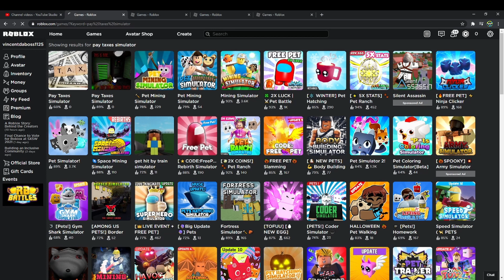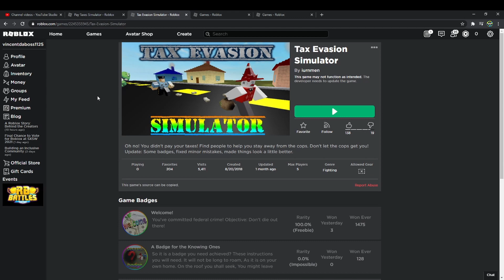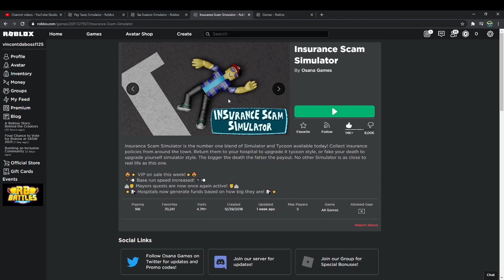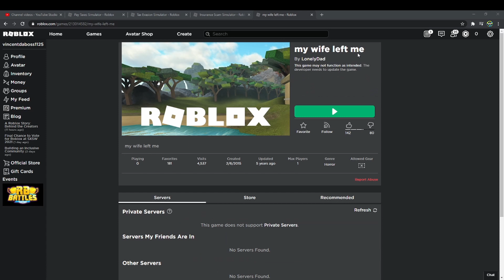Being an adult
Today, I experience what it is like to be an adult on Roblox. I experience things such as doing taxes, evading them, and being left by my wife.